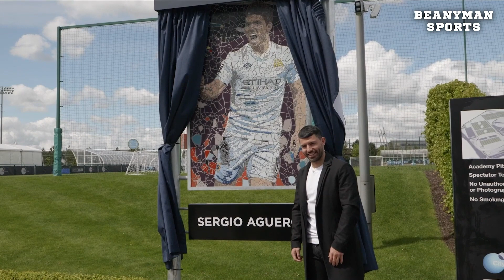Sergio Aguero Bids Farewell To The Etihad Amid Barcelona Rumours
Manchester City’s all-time top goalscorer has signed off at the Etihad Stadium on Sunday with a brace in the Premier League champions’ 5-0 thrashing of Everton. The 32-year-old Argentinian will bring an end to a record-breaking decade at the club after Saturday’s Champions League final against Chelsea in Porto.

Sergio Aguero had been heavily linked with a free transfer to Barcelona once his contract expires this summer and his boss Guardiola – a former manager of the LaLiga giants – confirmed it was his likely destination.

Courtesy - MCFC

Get special loyalty badges next to your name in comments and live chat! You'll also get team badge emojis from your favourite team to use in live chat and premieres!!

I have all the necessary rights to use this footage, all my footage is licensed, please contact me if you're unsure, you can find my email address on my 'about' page.

Use my link for $10 (£7.34) of FREE Bitcoin just for joining Coinbase! This is the perfect time to join!